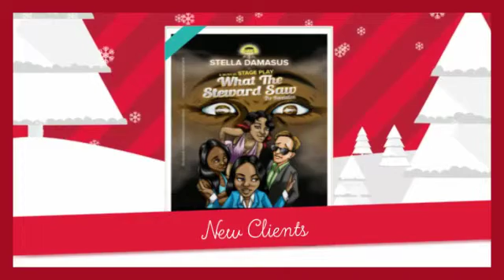Happy Holidays 2015